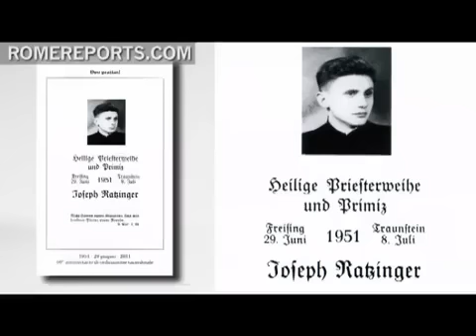El Papa recuerda con emoción su ordenación sacerdotal 60 años atrás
VATICANO, 29 Jun. 11 / 09:48 am (ACI)

Al presidir este miércoles en el Vaticano la Misa por la Solemnidad de San Pedro y San Pablo, el Papa Benedicto XVI meditó sobre el sentido de su ministerio sacerdotal, al cumplirse hoy el 60º aniversario de su ordenación ministerial.

"'Ya no los llamo siervos, sino amigos' Sesenta años después de mi Ordenación sacerdotal, siento todavía resonar en mi interior estas palabras de Jesús, que nuestro gran Arzobispo, el Cardenal Faulhaber, con la voz ya un poco débil pero firme, nos dirigió a los nuevos sacerdotes al final de la ceremonia de Ordenación", dijo el Pontífice.

"Yo sabía y sentía", agregó  "que en ese momento esta no era sólo una palabra 'ceremonial', y era también algo más que una cita de la Sagrada Escritura. Era bien consciente: en este momento, Él mismo, el Señor, me la dice a mí de manera totalmente personal. En el Bautismo y la Confirmación, Él ya nos había atraído hacia sí, nos había acogido en la familia de Dios. Pero lo que sucedía en aquel momento era todavía algo más. Él me llama amigo".

"Me acoge en el círculo de aquellos a los que se había dirigido en el Cenáculo. En el grupo de los que Él conoce de modo particular y que, así, llegan a conocerle de manera particular".

"Me otorga la facultad, que casi da miedo, de hacer aquello que sólo Él, el Hijo de Dios, puede decir y hacer legítimamente: Yo te perdono tus pecados".

"Sé que tras estas palabras", continuó el Pontífice emocionado "está su Pasión por nuestra causa y por nosotros. Sé que el perdón tiene su precio: en su Pasión, Él ha descendido hasta el fondo oscuro y sucio de nuestro pecado. Ha bajado hasta la noche de nuestra culpa que, sólo así, puede ser transformada".

"Y, mediante el mandato de perdonar, me permite asomarme al abismo del hombre y a la grandeza de su padecer por nosotros los hombres, que me deja intuir la magnitud de su amor", agregó.

El Santo Padre admitió que el llamado de Dios "puede hacernos estremecer a través de las décadas, con tantas experiencias de nuestra propia debilidad y de su inagotable bondad"; pero en su llamado, el Señor invita a vivir plenamente la amistad.

"La amistad es una comunión en el pensamiento y el deseo. El Señor nos dice lo mismo con gran insistencia: 'Conozco a los míos y los míos me conocen'"

"Él me conoce por mi nombre. No soy un ser anónimo cualquiera en la inmensidad del universo. Me conoce de manera totalmente personal. Y yo, ¿le conozco a Él? La amistad que Él me ofrece sólo puede significar que también yo trate siempre de conocerle mejor; que yo, en la Escritura, en los Sacramentos, en el encuentro de la oración, en la comunión de los Santos, en las personas que se acercan a mí y que Él me envía, me esfuerce siempre en conocerle cada vez más".

"En la amistad", prosiguió el Pontífice  "mi voluntad se une a la suya a medida que va creciendo; su voluntad se convierte en la mía, y justo así llego a ser yo mismo"

"Señor, ayúdame siempre a conocerte mejor. Ayúdame a ser una sola cosa con tu voluntad. Ayúdame a vivir mi vida, no para mí mismo, sino junto a Ti para los otros. Ayúdame a ser cada vez más Tu amigo", dijo el Papa Benedicto.

Al referirse luego a la vocación del sacerdote, el Papa dijo que "el Señor nos exhorta a superar los confines del ambiente en que vivimos, a llevar el Evangelio al mundo de los otros, para que impregne todo y así el mundo se abra para el Reino de Dios"; pero para ello "necesitamos el sol y la lluvia, la serenidad y la dificultad, las fases de purificación y prueba, y también los tiempos de camino alegre con el Evangelio".

"Volviendo la mirada atrás" rememoró, "podemos dar gracias a Dios por ambas cosas: por las dificultades y por las alegrías, por las horas oscuras y por aquellas felices. En las dos reconocemos la constante presencia de su amor, que nos lleva y nos sostiene siempre de nuevo".

El Pontífice luego preguntó: "¿Qué clase de fruto es el que espera el Señor de nosotros?"

"El auténtico contenido de la Ley, su summa, es el amor a Dios y al prójimo. Este doble amor, sin embargo, no es simplemente algo dulce. Conlleva en sí la carga de la paciencia, de la humildad, de la maduración de nuestra voluntad en la formación e identificación con la voluntad de Dios, la voluntad de Jesús Cristo, el Amigo. Sólo así, en el hacerse todo nuestro ser verdadero y recto, también el amor es verdadero; sólo así es un fruto maduro".

"Amor significa abandonarse, entregarse; lleva en sí el signo de la cruz".

Finalizando su homilía, el Pontífice dijo  que "me he sentido impulsado a decirles -- a todos los sacerdotes y Obispos, así como también a los fieles de la Iglesia -- una palabra de esperanza y ánimo; un palabra, madurada en la experiencia, sobre el hecho de que el Señor es bueno".